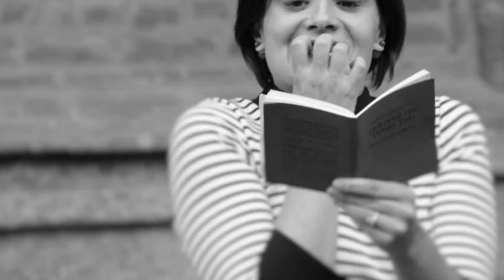SCENE DIVERTENTI - "SCATTI ed EMOZIONI"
SCENE DIVERTENTI -

Con gli Scatti degli Amici di "SCATTI ed EMOZIONI"